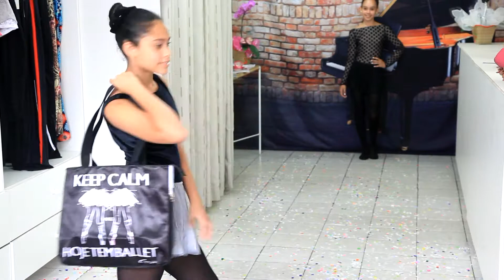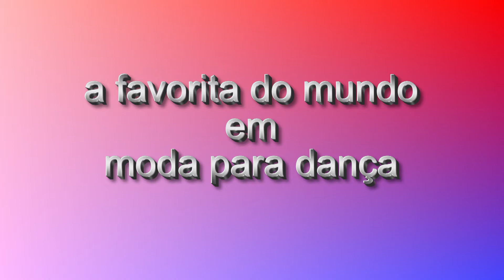CLUBE DAS LOBINHAS 1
EZ CHANNEL